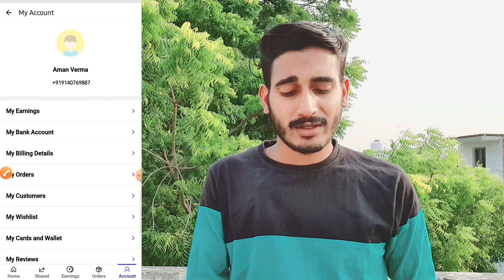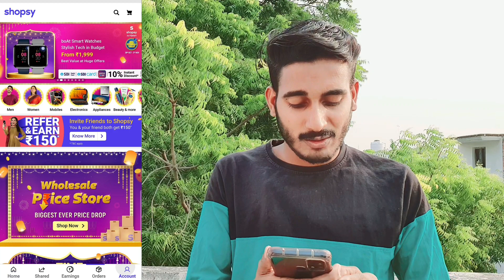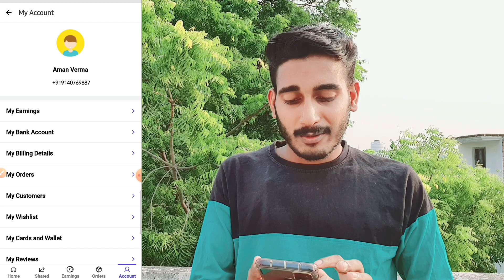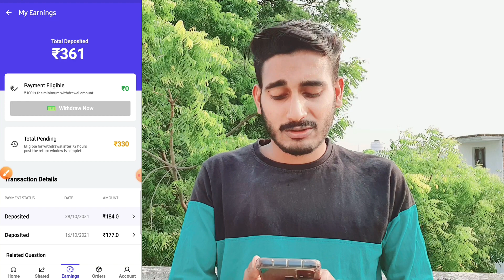Shopsy Refer And Earn ₹150 | Shopsy Flipkart refer and earn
Doston aaj ke video main bataya ki Shopsy app Se Refer Karke paise Kaise Kama sakte hain?

1- how to use Shopsy flipkart
2- how to earn on Shopsy app
3- Shopsy se paise kaise kamaye
4- Shopsy app se paise kaise kamaye
5- Shopsy flipkart app se paise kaise kamaye
6- Shopsy
7- Shopsy flipkart refer and earn money
8- Shopsy new offer
9- Shopsy flipkart how to earn money
10- Shopsy how to earn money
11- shopsy refer and earn
12- refer and earn app
13- refer and earn
14- shopsy flipkart how to earn money
15- shopsy flipkart refer and earn
16- flipkart refer and earn
17- shopsy refer and earn new offer
18- shopsy app refer and earn

⬛⬛⬛Social Media ⬛⬛⬛

➡️MY GEARS :-⬇️

                         [ India ] 🇮🇳
↘ jai Hind